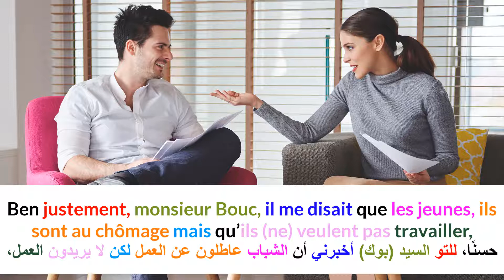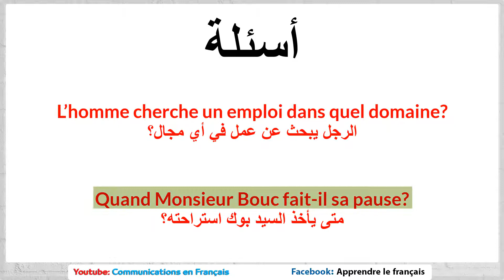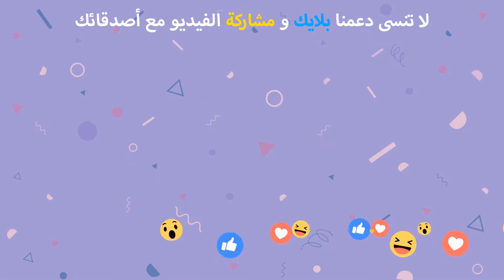تعلم المحادثة باللغة الفرنسية من الحياة اليومية: التحدث عن العمل